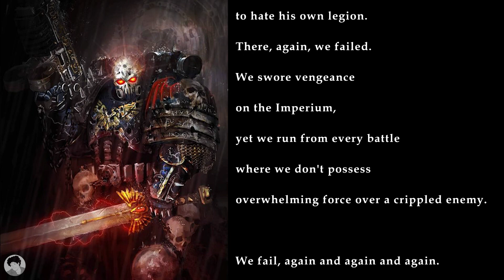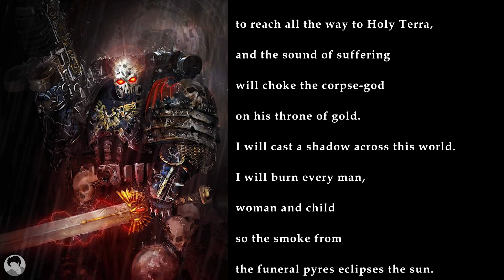Talos Valcoran's Monologue Voiceover (from Aaron Dembski-Bowden's Night Lords Series)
A friend sent me this excerpt from the Night Lords novels and I wanted to try my hand at voicing it.

I’ll try to upload more often!